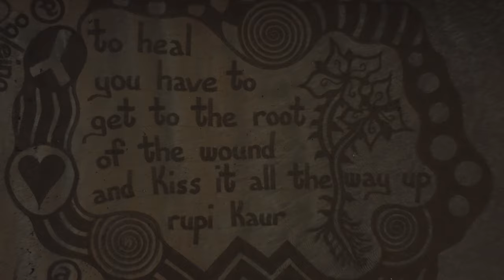St Andrews 4K Drone Footage, DJI Mini 2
A short film i made from a recent trip to St Andrews bay and Elie beach on the east coast of Scotland.

Footage was shot in 4K/30FPS and is ungraded.